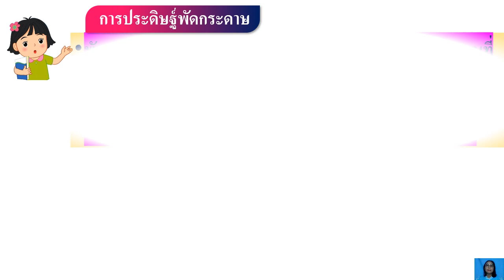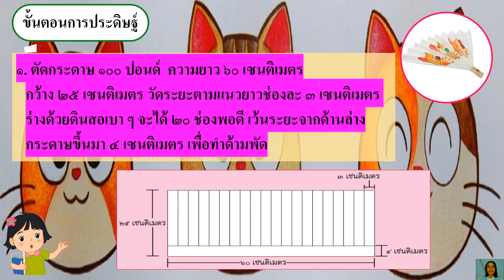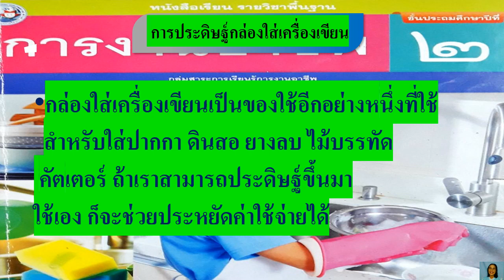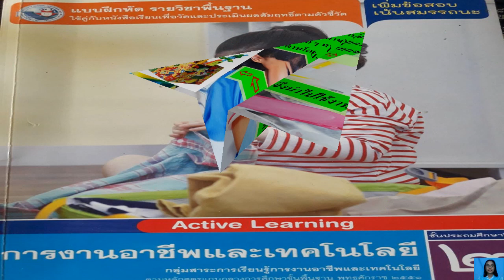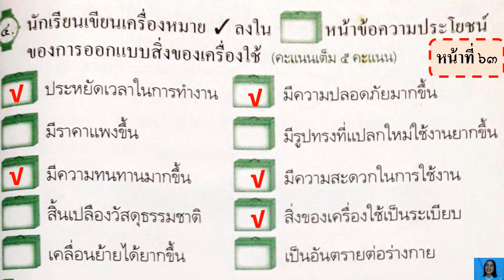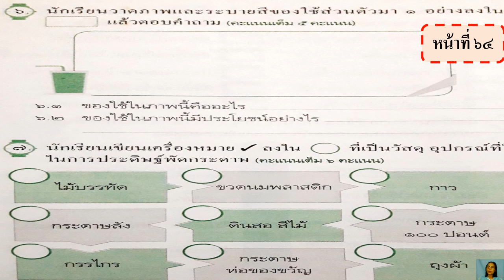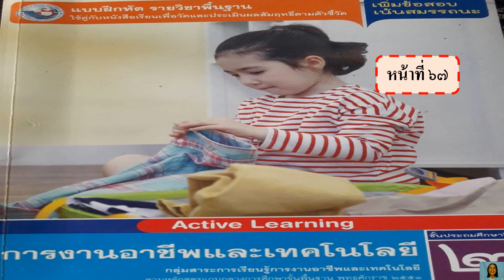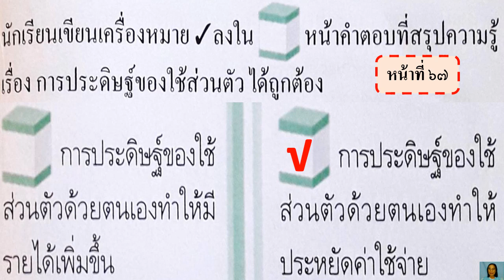02/02/2565 ป.2 วิชาการงานอาชีพ เรื่องการประดิษฐ์กล่องใส่เครื่องเขียน